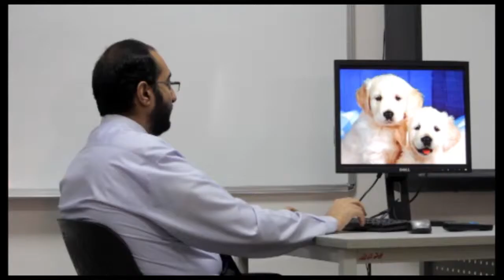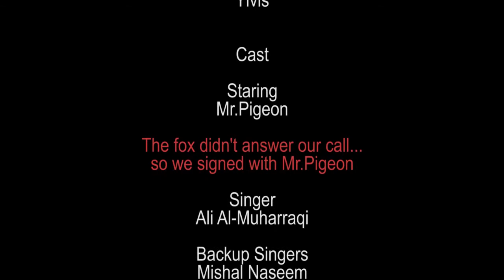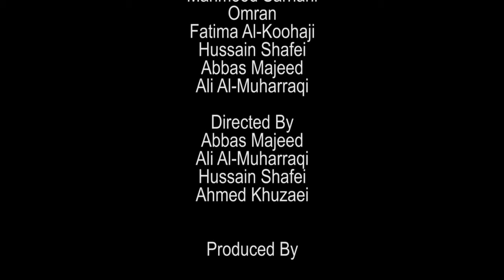The Fox - Parody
Originally By:
Ylves

By Bahrain Polytechnic, Web Media students.

Voice By:
Ali Muharraqi.

Performed By:
Abbas Majeed
Ali Muharraqi.

Directed and Produced By:
"4-Guys-1-Camera"
Abbas Majeed.
Ali Muharraqi.
Ahmed Khuzei.
Hussain Shafei.